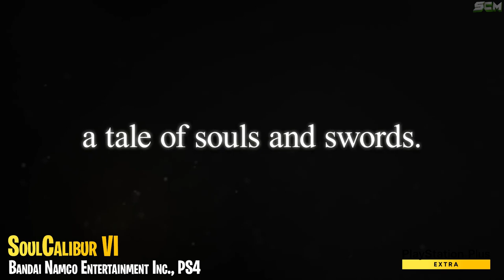LA LISTE DE TOUS LES JEUX PLAYSTATION PLUS EXTRA DES ÉDITEURS TIERS, PRÉSENTATION DES JEUX PS+ EXTRA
0:00 Ashen | Annapurna Interactive, PS4
1:06 Assassin’s Creed Valhalla | Ubisoft, PS4/PS5
2:22 Batman: Arkham Knight | WB Games, PS4
3:59 Celeste | Maddy Makes Games, PS4
5:15 Cities: Skylines | Paradox Interactive, PS4
6:23 Control: Ultimate Edition | 505 Games, PS4/PS5
7:44 Dead Cells | Motion Twin, PS4
8:43 Far Cry 3 Remaster | Ubisoft, PS4
9:36 Far Cry 4 | Ubisoft, PS4
11:03 Final Fantasy XV Royal Edition | Square Enix Co. LTD, PS4
12:53 For Honor | Ubisoft, PS4
14:33 Hollow Knight | Team Cherry, PS4
16:29 Marvel’s Guardians of the Galaxy | Square Enix Co. LTD, PS4/PS5
18:46 Mortal Kombat 11 | WB Games, PS4/PS5
20:36 Naruto Shippuden: Ultimate Ninja Storm 4 | Bandai Namco Entertainment Inc., PS4
21:25 NBA 2K22 | 2K Games, PS4/PS5
22:54 Outer Wilds | Annapurna Interactive, PS4
23:58 Red Dead Redemption 2 | Rockstar Games, PS4
26:01 Resident Evil | Capcom Co., Ltd, PS4
28:39 SoulCalibur VI | Bandai Namco Entertainment Inc., PS4
29:59 South Park: The Fractured but Whole | Ubisoft, PS4
31:04 The Artful Escape | Annapurna Interactive, PS4/PS5
32:02 The Crew 2 | Ubisoft, PS4
34:34 Tom Clancy’s The Division | Ubisoft, PS4

▬▬▬▬▬▬▬ • BIENVENUE 😍 • ▬▬▬▬▬▬▬

▬▬▬▬▬▬▬ • PARTENAIRES 💪 • ▬▬▬▬▬▬▬

👉StealthGamer:
"SOISCOOLMEC"
"STRIKESOISCOOL"

TikTok "SoisCoolMecYTB"
👻Snapchat "soiscoolmec"

.▬▬▬▬▬▬▬ • TOP DON 💰 • ▬▬▬▬▬▬▬

▬▬▬▬▬▬▬ • MUSIQUE OUTRO 🎵 • ▬▬▬▬▬▬▬